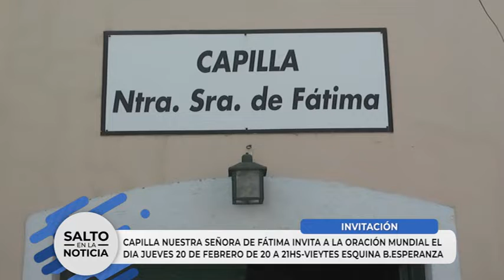CAPILLA DE FATIMA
INVITACIÓN